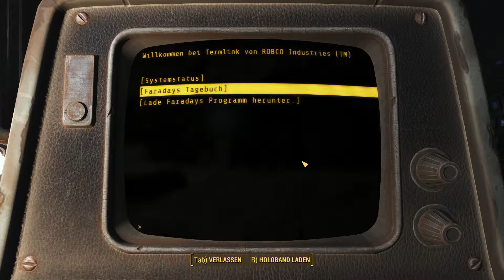Let's Play - Fallout 4 #281 [Survival][DE] by Kordanor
In diesem Teil: Abgeschlossen: Wo du hingehörst,
Begonnen: Der Segen des Vergessens,
Altes Haus am Teich

Ein Let's Play zu Fallout 4, dem post apokalyptischen FPS-Rollenspiel von Bethesda auf dem Schwierigkeitsgrad Überleben / Survival mit allen Erweiterungen.